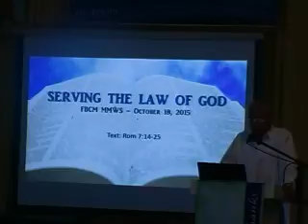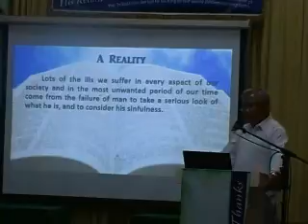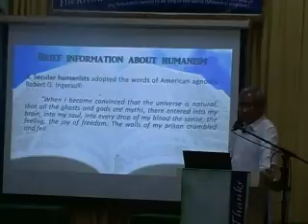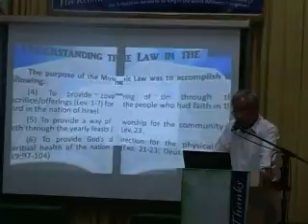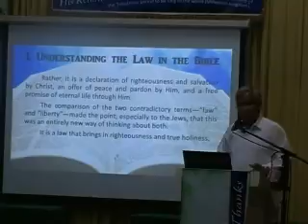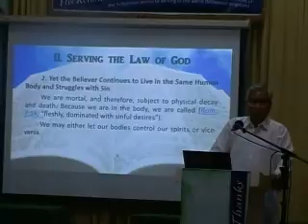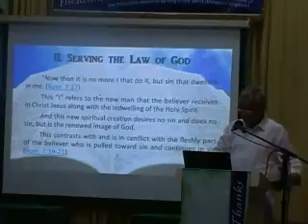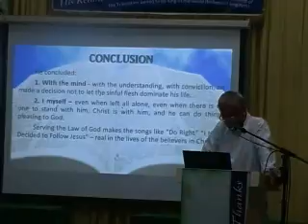Oct 18 Mid Morning Sermon Pastor James Echon